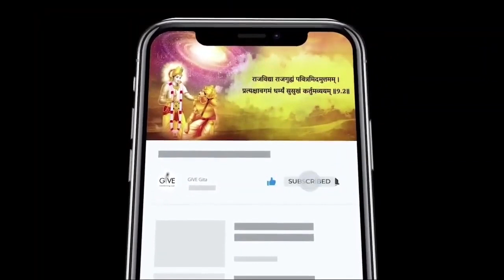आपके जीवन में राम राज्य कैसे आएगा? | Shri Vrindavanchandra Das